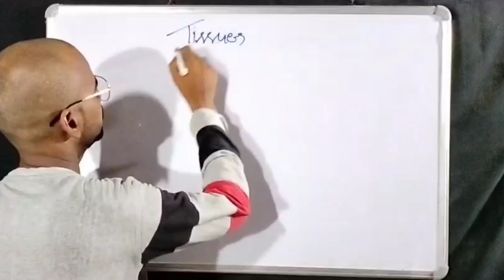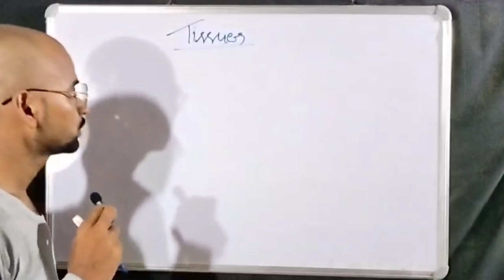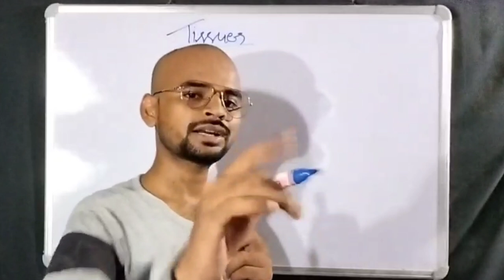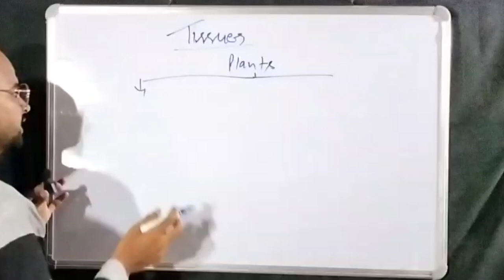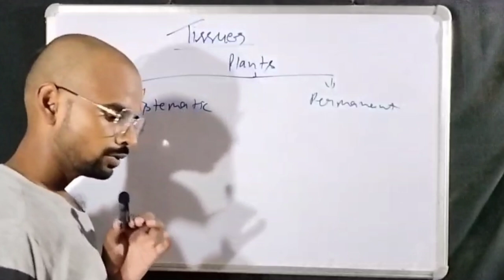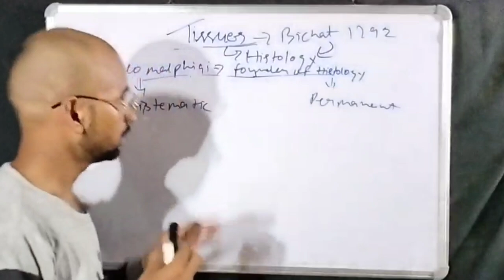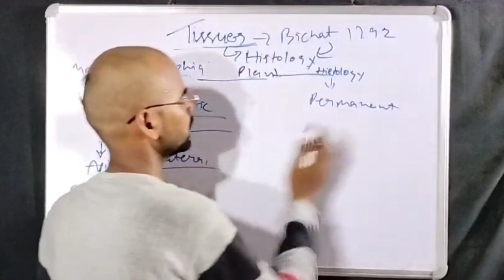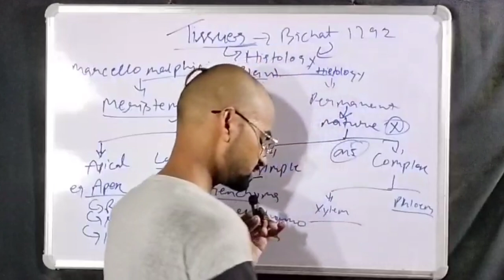Tissues , class IX biology , cbse board biology , by Suraj Sir